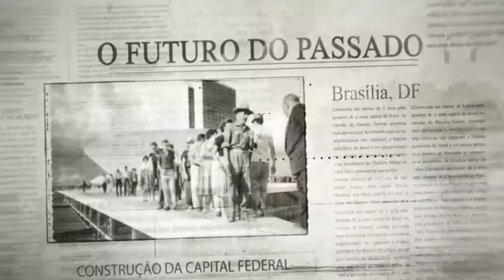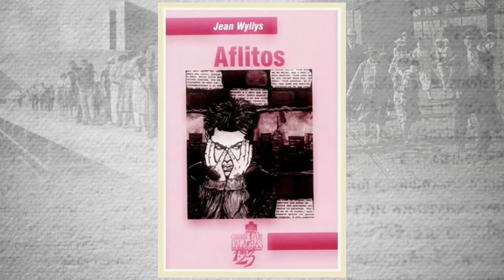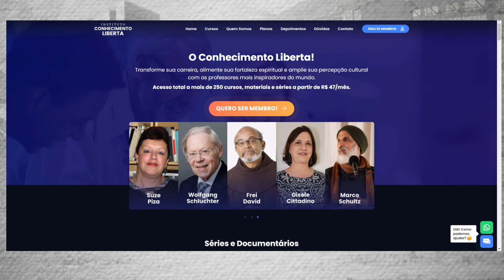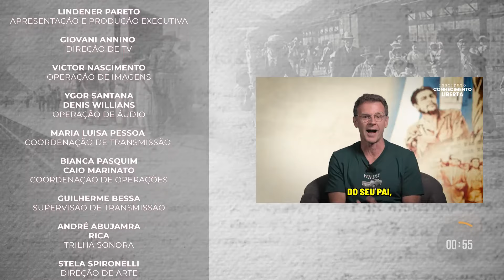PROVOCAÇÃO HISTÓRICA - 24/04/24 - "AMAR E MUDAR AS COISAS"